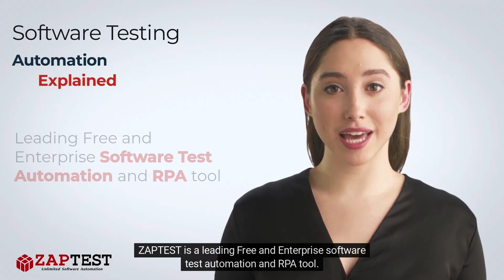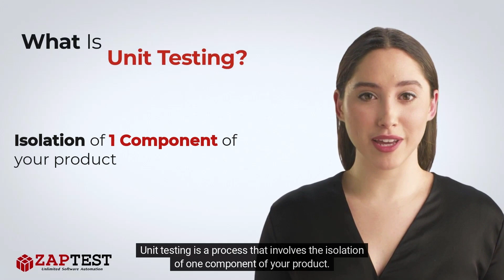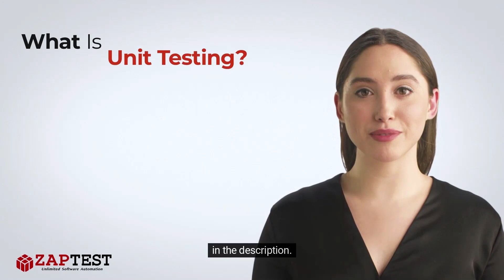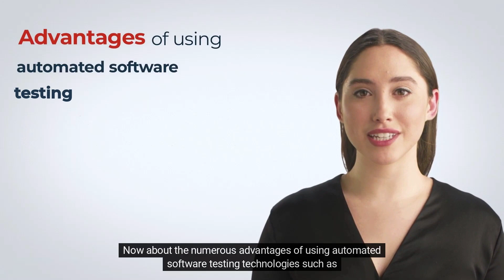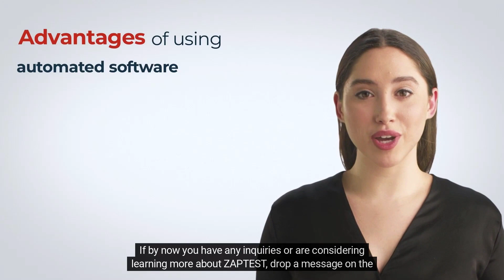Software Test Automation vs. Manual Testing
⬇️ Both automated and manual testing have the tester check the functionality of the software. However, manual testing has a human tester while software test automation uses automation tools.

❓ Question …

. Unlimited Licenses